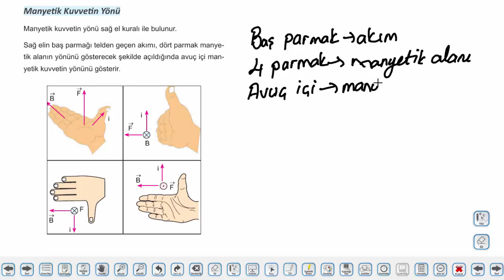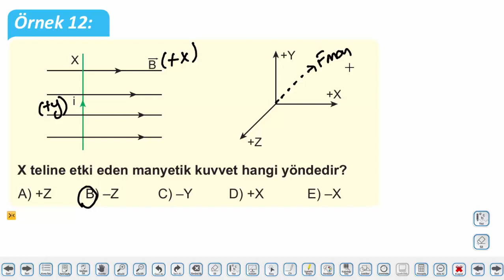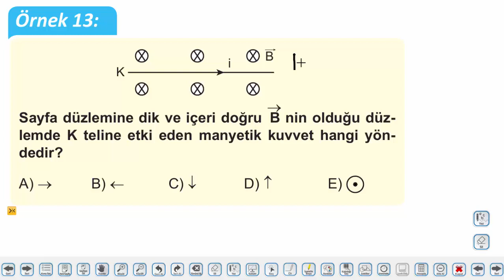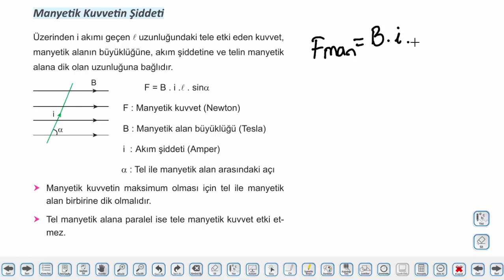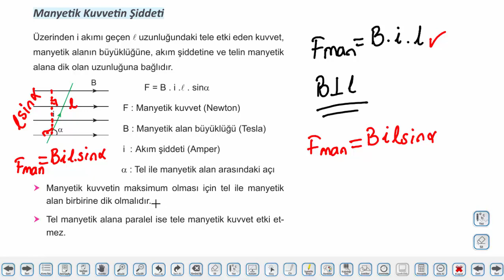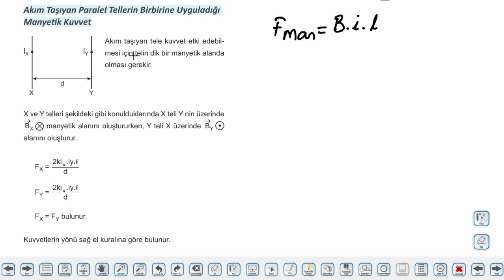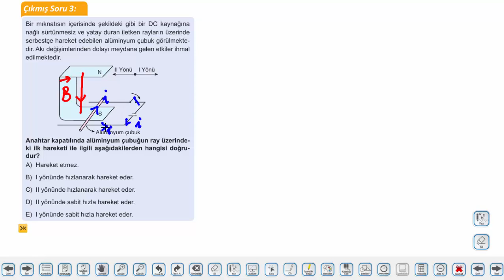YKS FİZİK - MANYETİK KUVVET 1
Yks Fizik
manyetik kuvvet